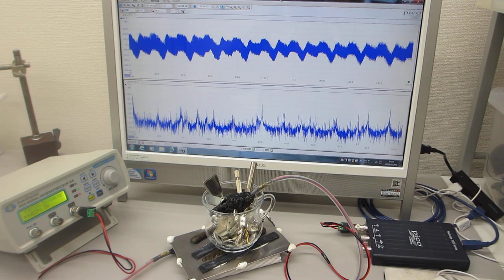メガヘルツの超音波発振制御プローブ（超音波システム研究所）